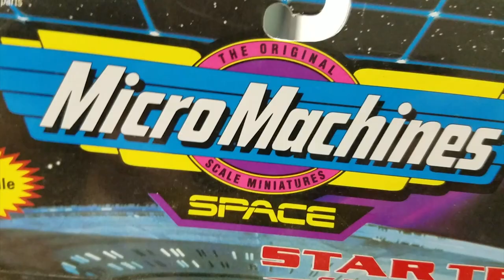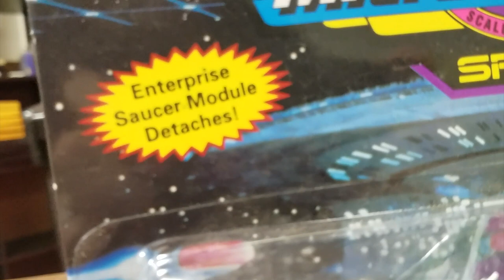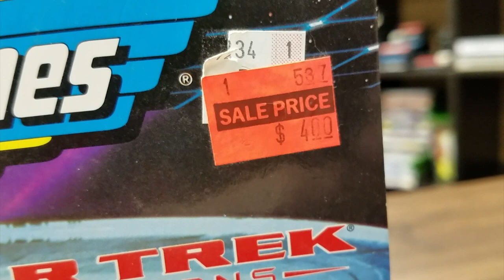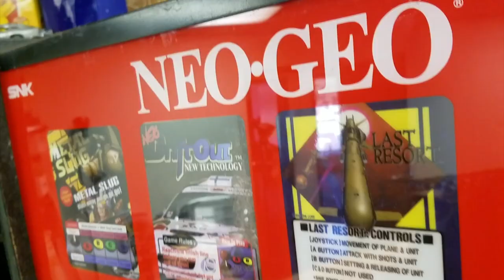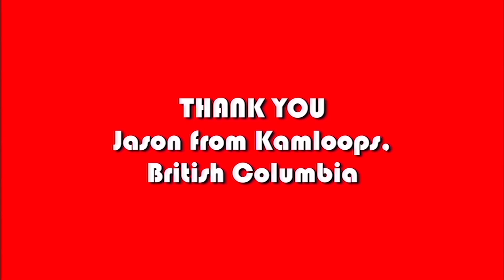STAR TREK GENERATIONS MICRO MACHINES review by Classic Game Room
Classic Game Room reviews Star Trek Generations Micro Machines from Galoob which features the Klingon Bird of Prey, Star Ship Enterprise NCC-1701B and NCC-1707D from Star Trek The Next Generation.